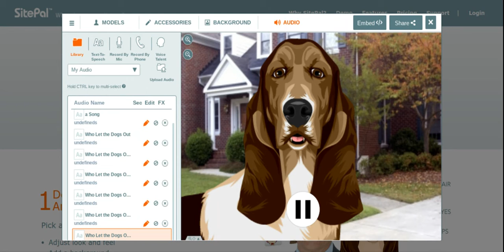Basset Hound (Who Let The Dogs Out) 3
here is the 3rd video about who let the dogs out. enjoy the video, and relax.